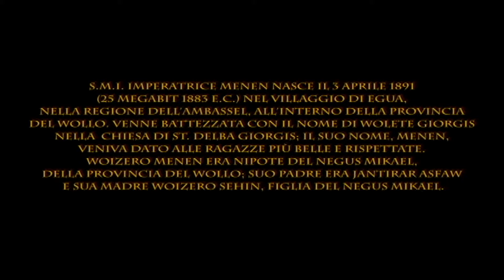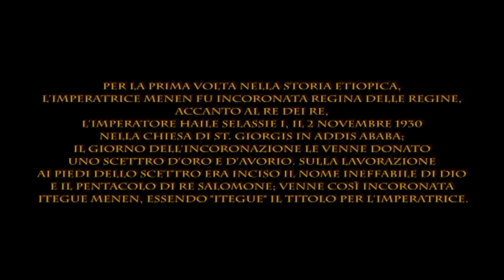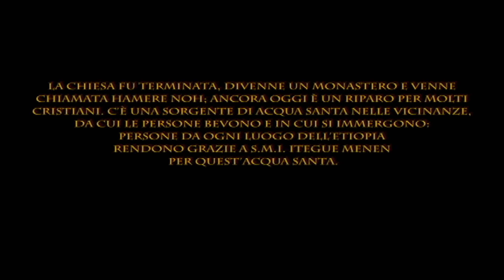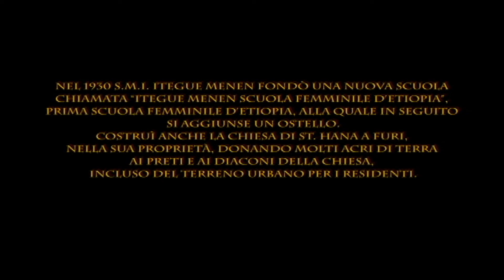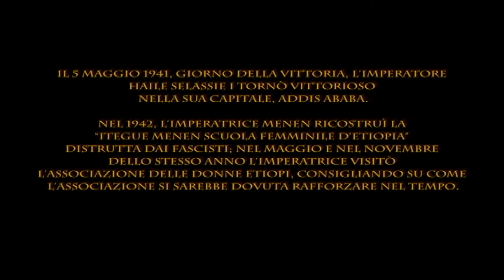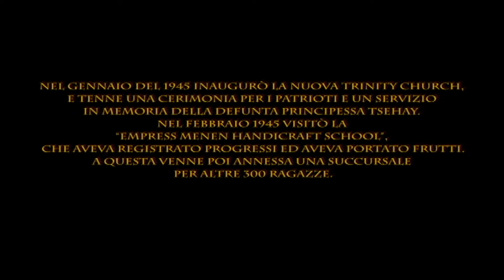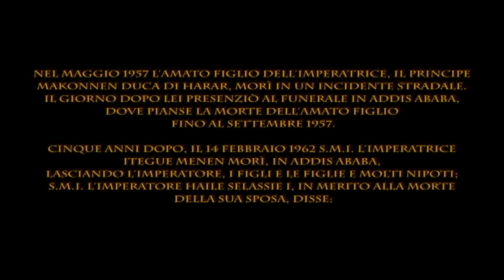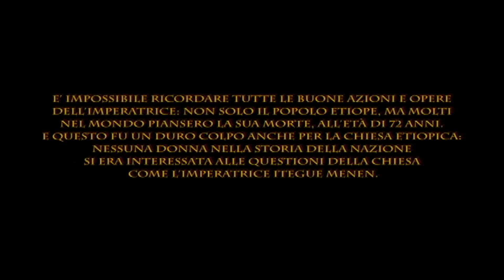TRIBUTE TO EMPRESS ITEGUE MENEN ASFAW WOLETE GIORGIS" - F.A.R.I.HigherVision Prod.